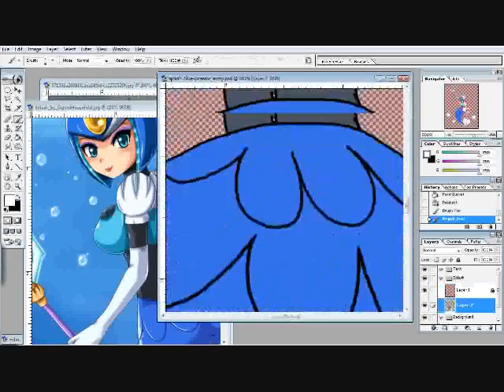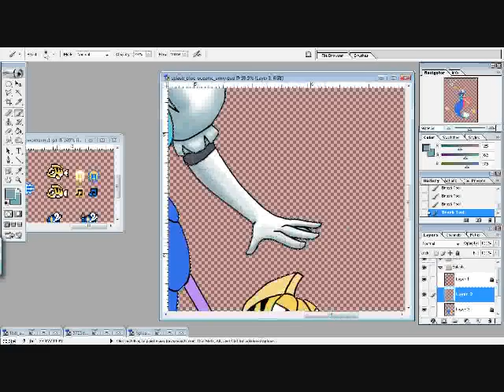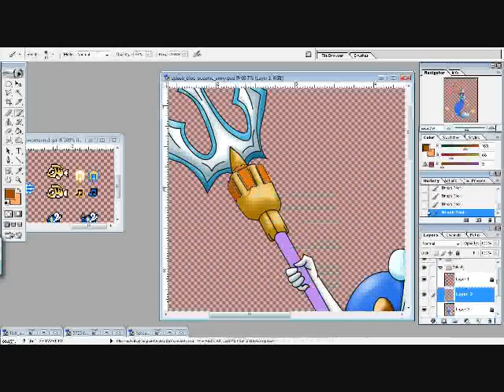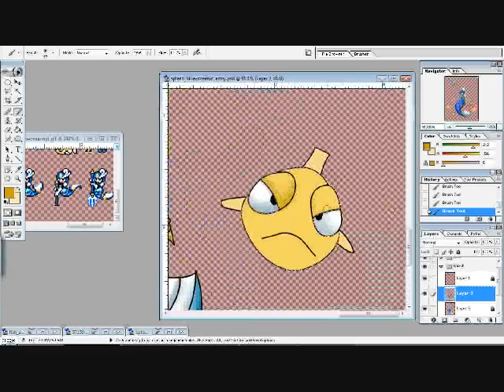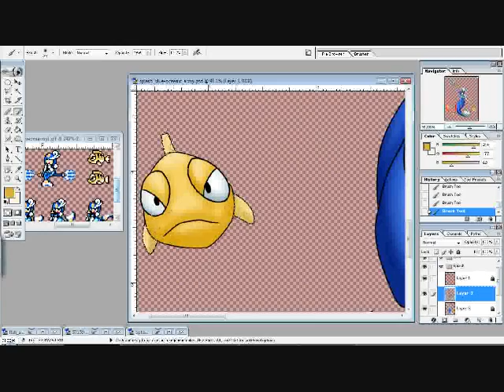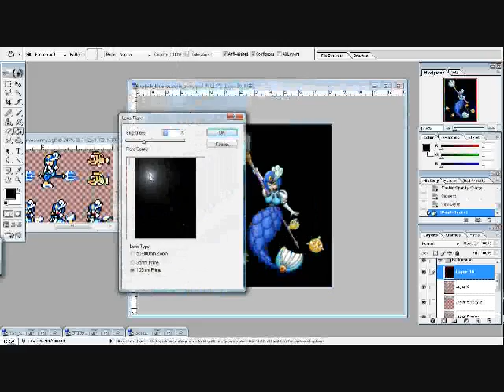Coloring Splash Woman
AND HER FISHY FRIENDS

Video of the process of coloring my Splash Woman fanart, which took roughly an hour and 32 minutes.